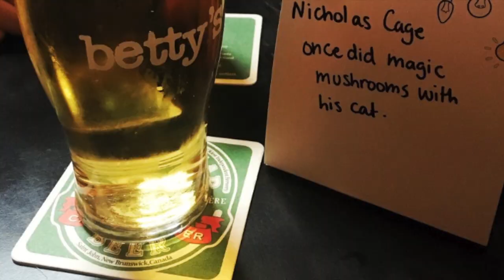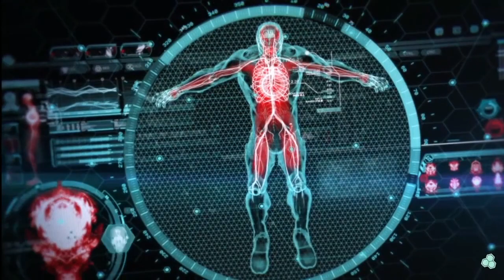Crysis 3 Remastered part 3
Crysis 3 is a 2013 first-person shooter video game developed by Crytek and published by Electronic Arts. It is the third game of the Crysis series, a sequel to the 2011 video game Crysis 2. The multiplayer portion of the game was developed by Crytek UK. Crysis 3's story revolves around Prophet, a Nanosuit holder who is on a quest to take revenge on the Alpha Ceph, the leader of the Ceph alien race. The game's story serves as the end of the Crysis trilogy. Gameplay revolves around the use of the Nanosuit, which grants players a variety of abilities such as being invisible. New features introduced in Crysis 3 include a new Nanosuit ability called "Rip & Throw", a compound bow and hacking, which allows players to hack into enemies' equipment, drones, and security defenses.

The game is set in a post-apocalyptic New York City, in an effort to merge the urban landscape of Crysis 2 and the forest setting of the original Crysis. The game introduces the "Seven Wonders", with each wonder having its own unique landscape and tactical layout. Due to complaints about Crysis 2's linearity, the game's levels were opened up so as to grant players more freedom. The development team also put efforts into creating a more emotional story, and the story's protagonist was inspired by the lead character of District 9. The game was developed by a team of 100 people during its 23-month development cycle. Crytek UK developed the game's multiplayer portion.

Officially announced in April 2012, the game was released for Microsoft Windows, PlayStation 3, and Xbox 360 in February 2013. A Wii U port was in development, but was canned because of relation troubles between Nintendo and EA. The game received positive reviews upon release. Praise was directed at the weapon selection and customization, menus, visuals and multiplayer, while it was criticized for its story, level design, length, and outdated mechanics in comparison to its predecessors. With a budget of $66 million, the game sold 205,000 copies in its debut month, and became a commercial failure for Electronic Arts. The game was later included in Crysis Trilogy, a compilation released in February 2014. A remastered version, titled Crysis 3 Remastered and following in the steps of Crysis 2 Remastered, was released in 2021 for Microsoft Windows, PlayStation 4, Xbox One and Nintendo Switch, and also bundled as part of the Crysis Remastered Trilogy compilation.